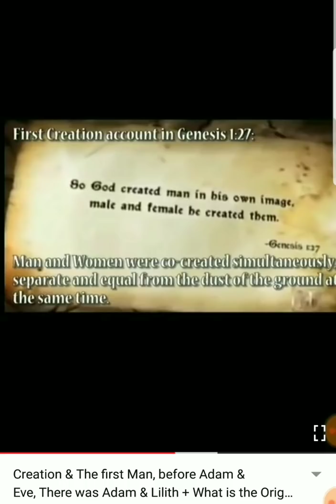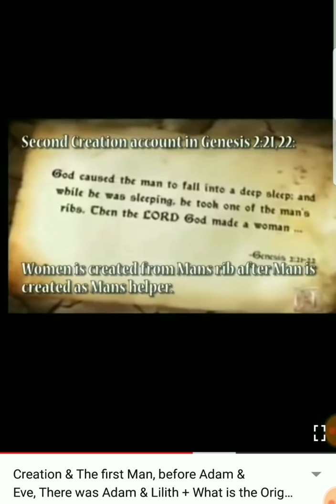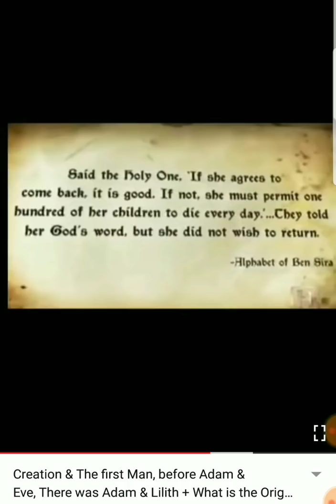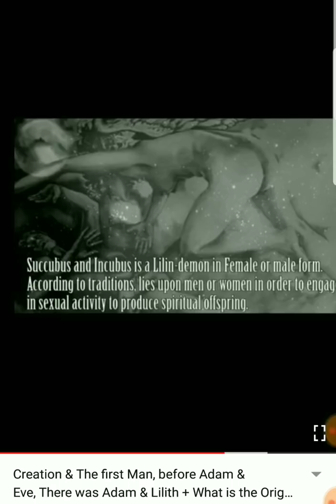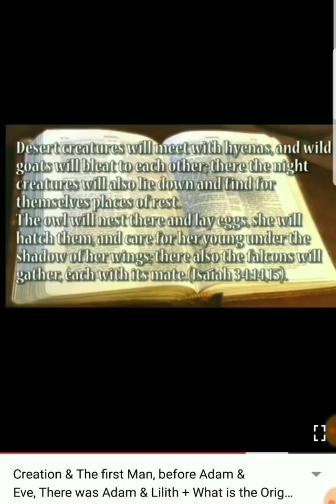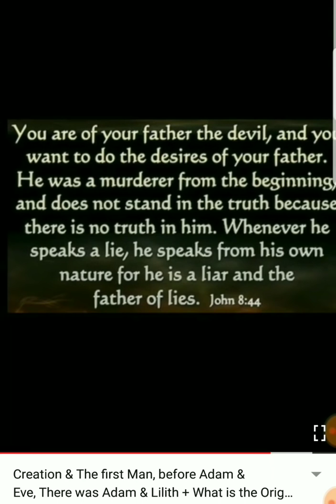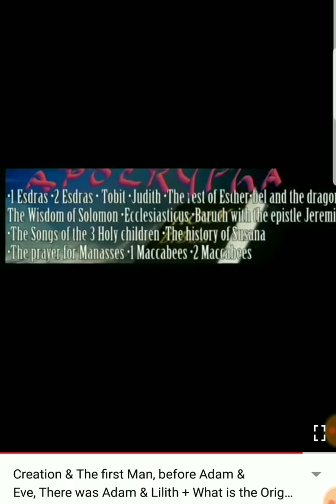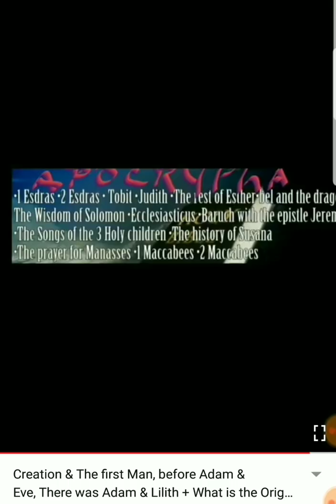Decoding The Bibles Version of "The Original Sin"-The Story of Adam, Eve and Lilith/Mother of Demons